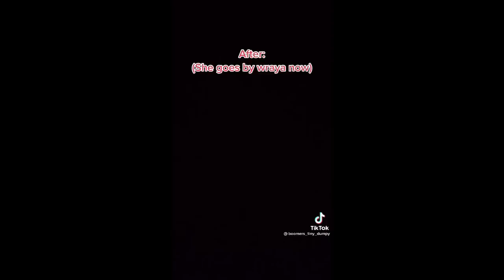bills, bills, bills~tik tok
Instead of a scrub like you, who don't know what a man's about
Can you pay my bills?
Can you pay my telephone bills?
Do you pay my automo' bills?
If you did then maybe we could chill
I don't think you do
So, you and me are through